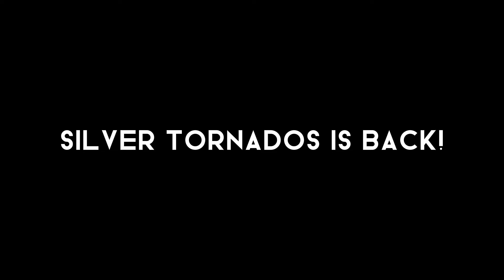ST is back! Reopening tomorrow!! ❤️